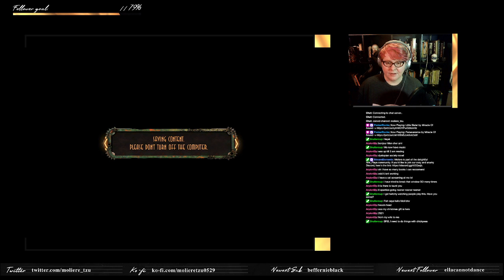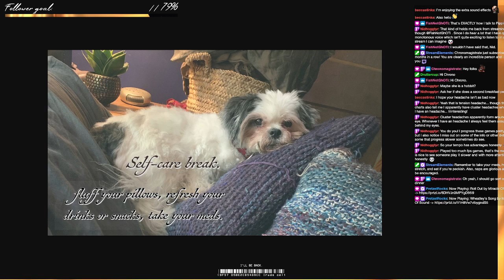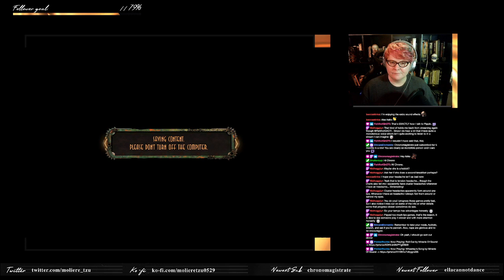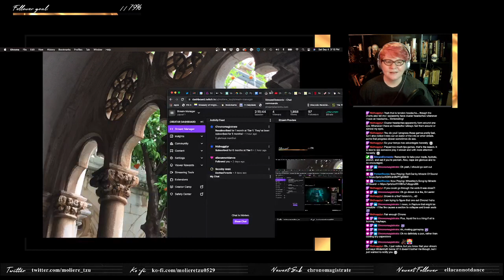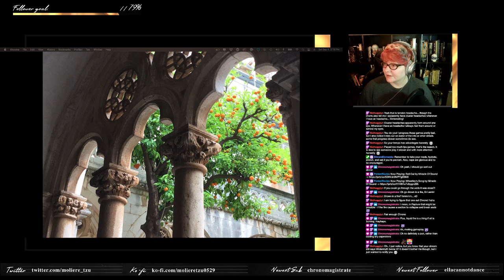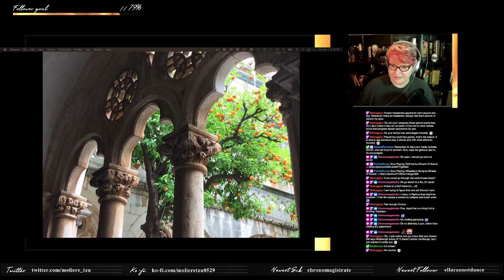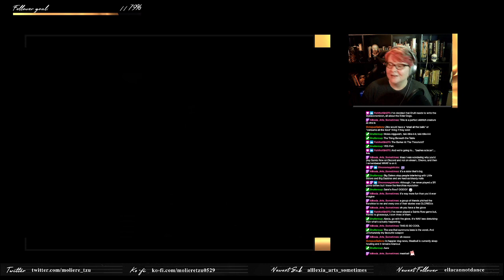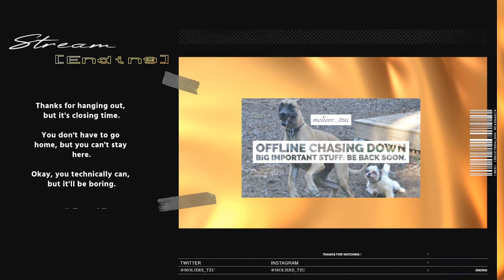Bioshock 2: and now we die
More faffing about under the sea with Bioshock 2 -- Watch live